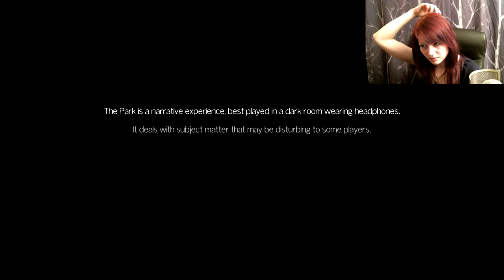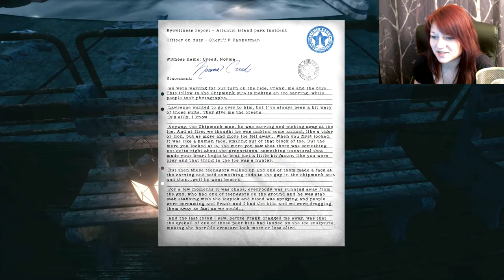The Park part 1 | One helluva Ride!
You play as supermom, trying to catch your renegade son who's made his way into one scary park riddled with murderous chipmunks and the boogeyman. Oh, and her pants are distracting.

This was supposed to come out yesterday, but sudden hypersomnia screwed me over.

Have a nice day, and I'll see you around! :)